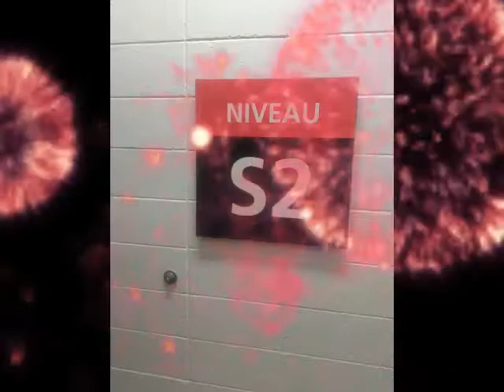Le centre Sportif Claude-Robillard